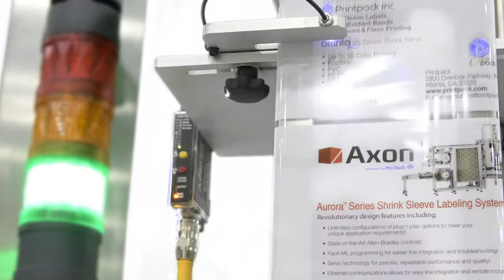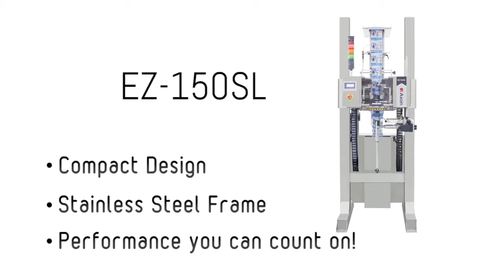Shrink Sleeve Applicator EZ-150SL Mandrel-Style Shrink Sleeving Containers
The Axon EZ-150SL is a mandrel-style shrink sleeve applicator designed to run up to 150 containers per minute. This PackML compliant machine features a robust stainless steel frame and servo-controlled film feeding & cutting systems for superior accuracy.